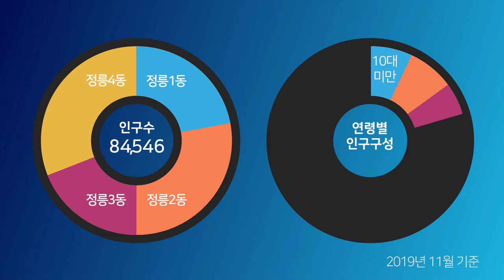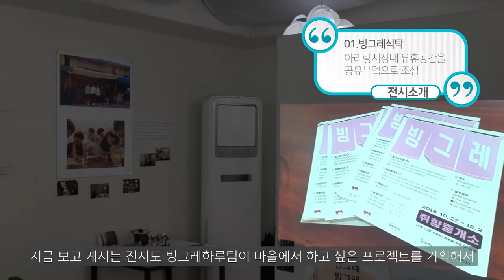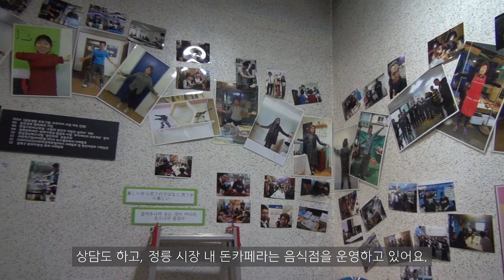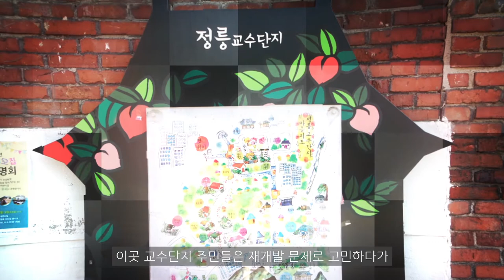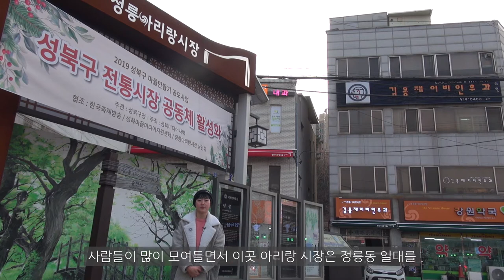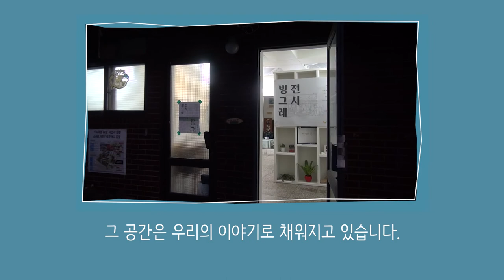성북마을방송 와보숑, 골목탐험 - 정릉의 공간 이야기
성북마을방송 와보숑 의 골목탐험 3번째 이야기는 정릉의 공간 이야기 입니다.

정릉이라는 이름의 유래는, 조선 신덕왕후의 능이 옮겨 오면서 마을 이름이 정릉이 되었다고 하는데요. 현재 정릉은 1동부터 4동까지 인구 약 9만명의 꽤 큰 통네입니다.

그런 정릉에는 50년 넘는 세월 동네 사랑방 역할을 하던 구멍가게가 청년들이 중심이 되어 활동하는 공간으로 바뀐 빙그레다방이 있습니다.

그리고 그 옆에는 사회적으로 고립된 청년들을 위한 K2 인터내셔널이라는 사회적 기업의 쉐어하우스도 있고요, 공유 부엌과 다양한 공간들이 골목에서 이야기를 만들어 가고 있습니다.